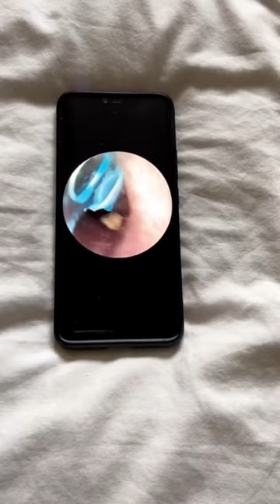I Put a Camera Inside My Ear & You’ll NEVER Believe What I Found🤮🤢